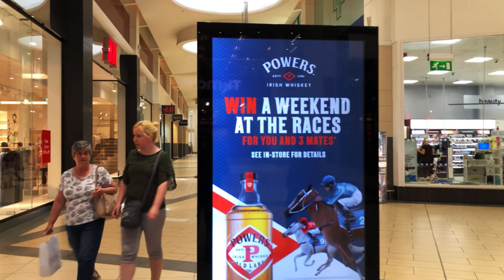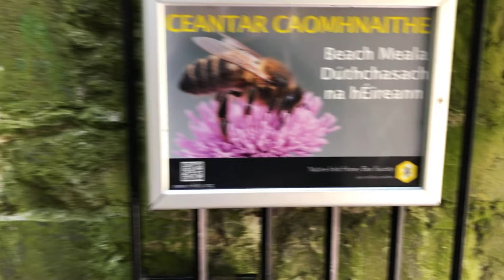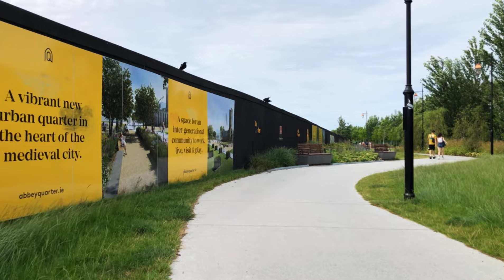Walking tour of Kilkenny Ireland - County Kilkenny - 4K HDR, travel with atiq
Kilkenny is a medieval town in southeast Ireland. Its grand Kilkenny Castle was built in 1195 by Norman occupiers. The town has deep religious roots and many well-preserved churches and monasteries, including imposing St. Canice’s Cathedral and the Black Abbey Dominican priory, both from the 13th century.

FILMED: 11th July 2022 at 12:45
Temperature On the day: 19 degree Celcius.

Dublincity Walkingtour April2022 dublintravelguide​ dublintourism Dublinireland dublintouristattractions visitireland top10dublin dublin​ dublinwalk ​dublinireland ​dublinwalkingtour ​4kvideo​ ​citytour ​citywalks​ virtualtour ​walkingtrip ​dublin4k​ dublin4kultrahd ​walkarounddublin ​worldtravel ​walkaround ​dublintourguide ​dublin4kwalk vlog​ travel ​food​ restaurant ​thingstodo europe travelandtour​ europetravel​